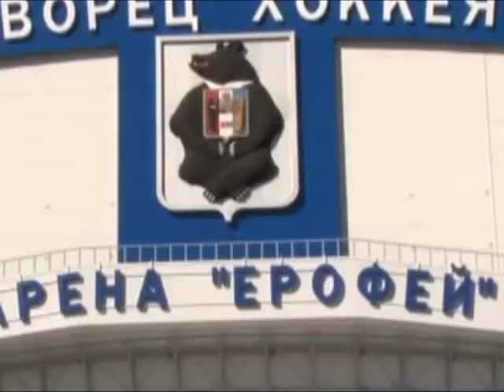Телеканал Амурск - Краевая новость. Развитие спортивной инфраструктуры.